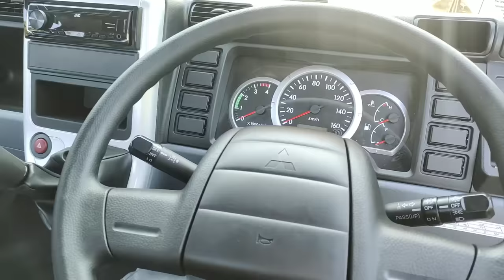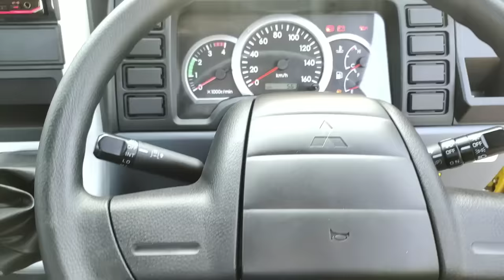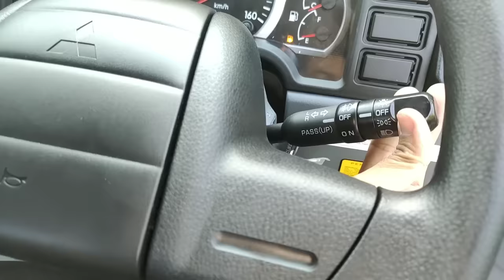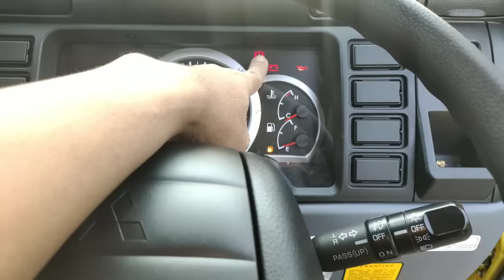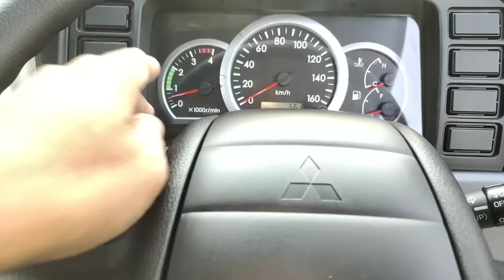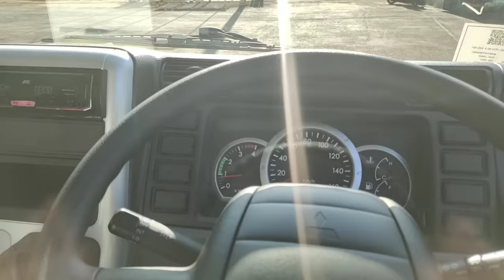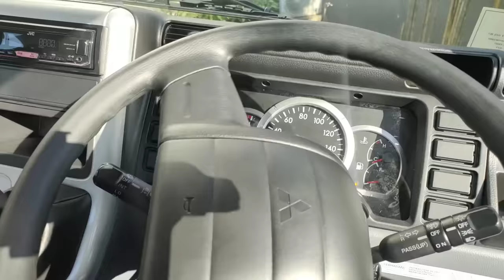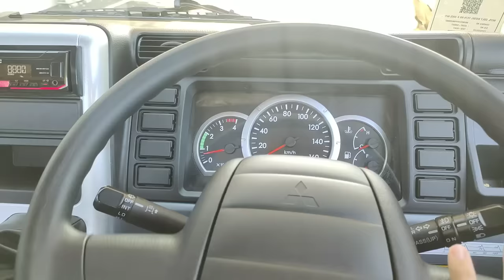Belajar TRUK MULAI DARI NOL - Pengetahuan Dasar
Belajar Nyetir TRUK Mulai dari Nol,
Belajar Mengemudi Truk Mulai Dari Nol harus Paham Cara Pengoperasian Semua Fungsi Switch Dan Penggunaan Pedal dan Lain lainnya.
Tetap Semangat boskuhh,
Kalau Kalian Ingin belajar pakai TRUK apa???,Tulis di komentar ya gaess